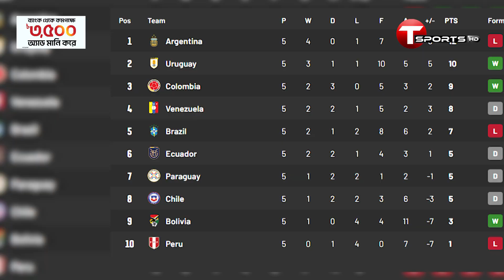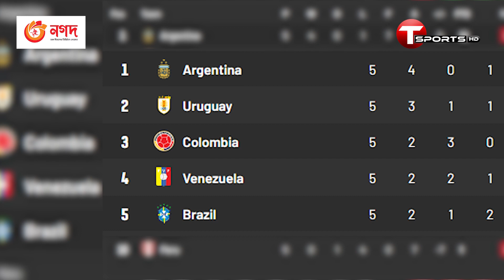বছরের প্রথম সুপার ক্লাসিকোতে মুখোমুখি ব্রাজিল-আর্জেন্টিনা; মহরণের শেষে কে হাসবে শেষ হাসি? | T Sports